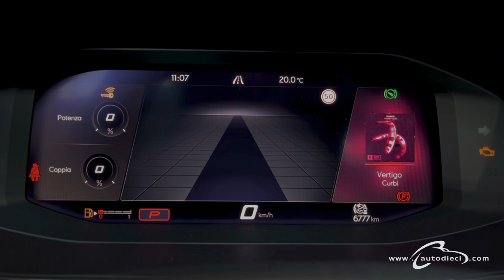CUPRA FORMENTOR 1.5 TSI DSG 150CV - Short look